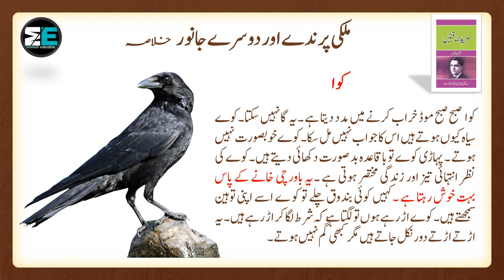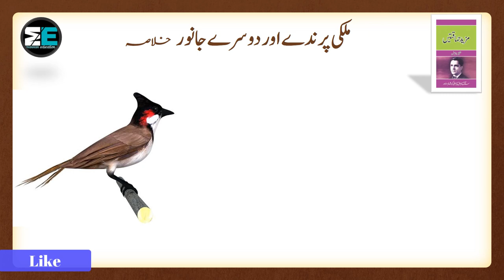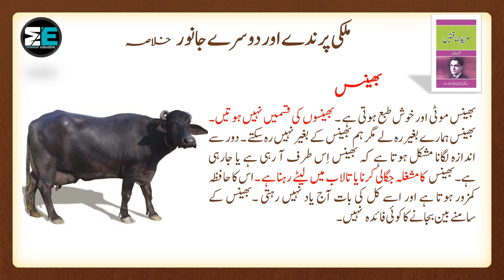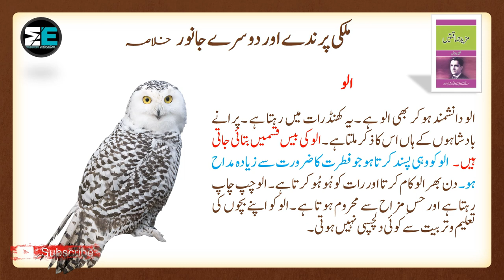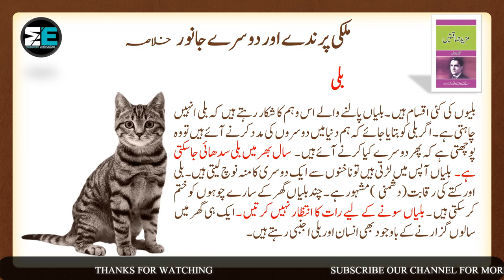Urdu 9th Lesson No 10 Mulki Prinday Aur Doosray Janwar (ملکی پرندے اور ) Khulasa |Manan Education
Urdu Class 9th Links
حصہ نثرخلاصہ جات
حصہ نثر مختصر سوالات کے جوابات
حصہ نظم مختصر سوالات کے جوابات
حصہ نظم تشریح
حصہ غزل تشریح
حصہ نظم خلاصہ و مرکزی خیال
حصہ غزل مختصر سوالات کے جوابات